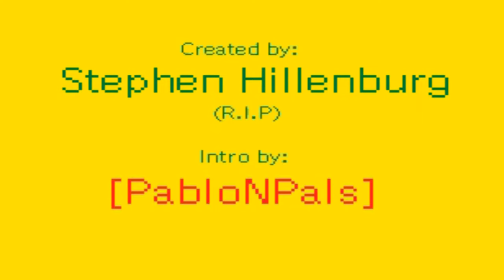[READ DESCRIPTION] [OLD] Spongebob Opening Flipnote Remake (20th Anniversary)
*COMING SOON TO A TUBE NEAR YOU*

Kickshaw Hills is a confectionary land inhabited by a small group of (mostly) food people who come across ██████ for a game they all must play.

I made this for both Stephen Hillenburg & the 20th anniversary of his iconic creation, I was initially hoping to send it to Nickelodeon if they can air it on TV as also made a textless version too, but they never contacted me back, Vincent Waller however liked the video at one point.

Spongebob belongs to Nickelodeon, a company of Viacom.